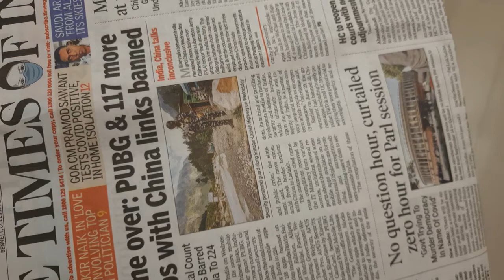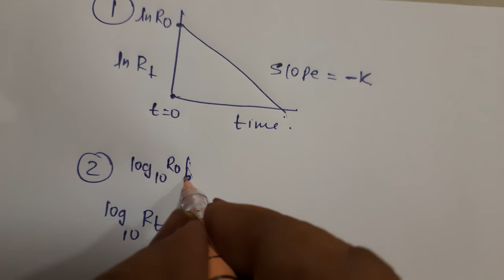12th SC L 4 chemical kinetics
integrated rate equation for first order reaction(part 5)